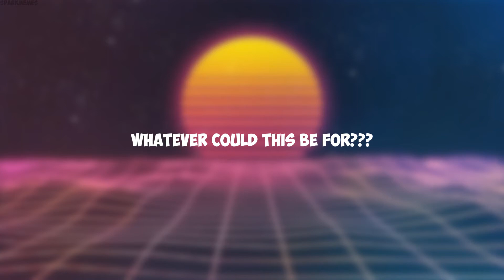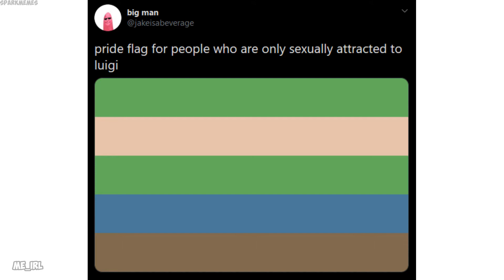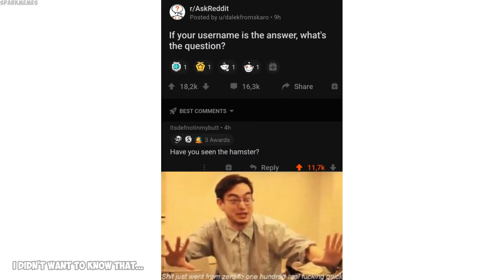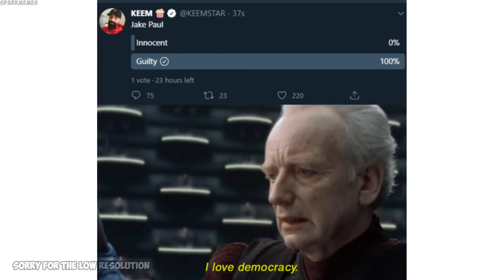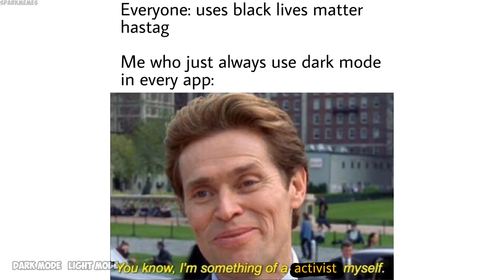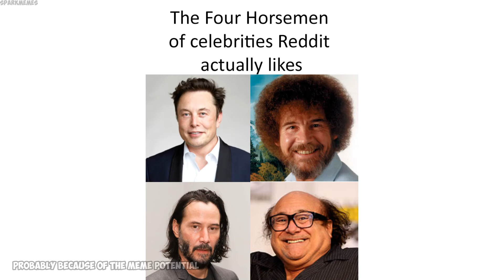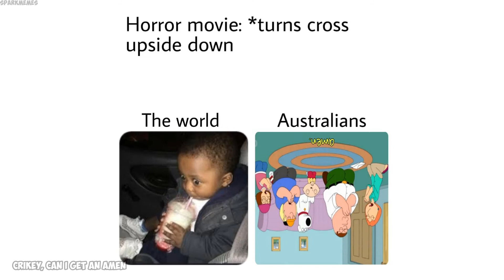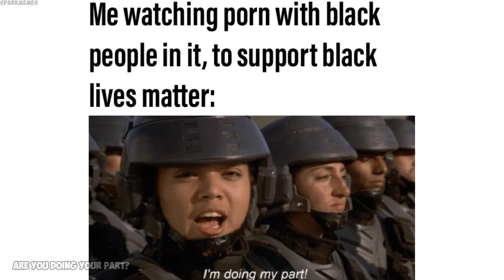Epicly dank memes v140